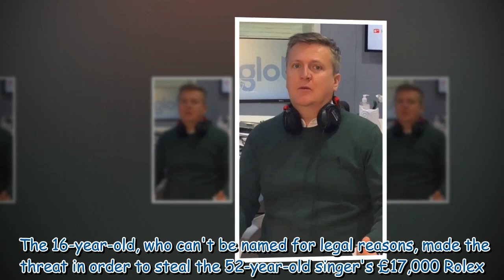Teen thug admits threatening to cut off Aled Jones’ arm in Rolex robbery